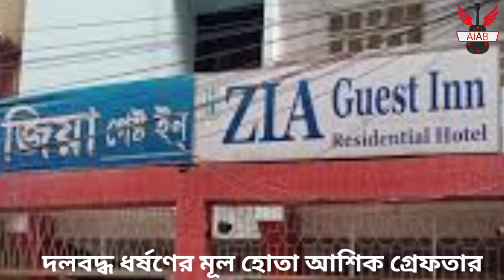কক্সবাজারে দলবদ্ধ ধর্ষণের মূল আসামি আশিক মাদারীপুরে গ্রেফতার | Rape in Cox,s Bazar | Bangladesh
কক্সবাজারে দলবদ্ধ নারী ধর্ষণের অভিযোগে মুল আসামি আশিককে গ্রেফতার করা হয়েছে।

নতুন খবর শুনতে আমাদের সাথেই থাকুন।।।

Search tags🔥🔥